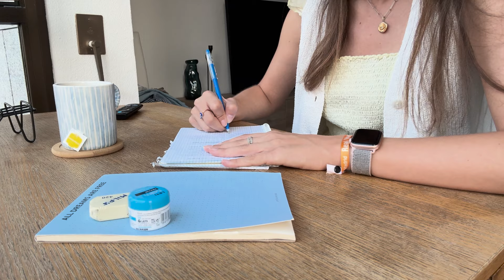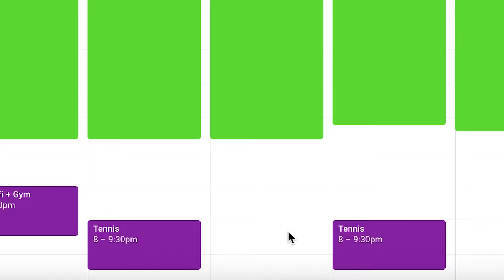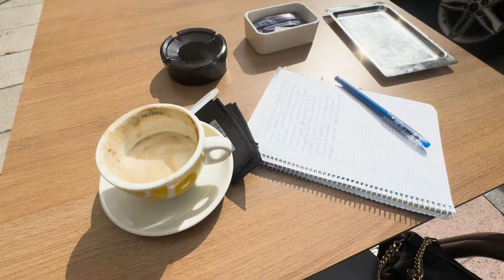Habits for 2025 | 5 simple changes I'm making before entering the new year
This is a very talk-y episode, they won't all be like this so don't worry! I just wanted to sit down and go through my new habits with you guys. When i started them a few weeks ago, i was genuinely exhausting and felt like i was racing against time to get through everything i wanted to get through in my day. Now i feel like i've tweaked them enough to achieve everything, be comfortable with how I've divided my day, and really define what the real game-changers are for me!! I'm super excited to share them, mainly because i realize they're working for me and helping me achieve my main goals: having more energy & posting on my youtube channel.

I feel like the smallest changes can make the biggest differences sometimes so i encourage you to figure out what those changes are for you and start now.
We're going to feel amazing when we're tweaking our goals in the beginning of the new year, rather than feeling like they're huge and giving up.

This might be the first part of 2 videos because i haven't mentioned everything in this 1 video but i want to mention the rest when i figure out if they're fully working for me.

00:00 Intro
00:09 Habit n1
01:41 Habit n2
03:14 Habit n3
05:15 Habit n4
06:02 Habit n5

Best,

Selin